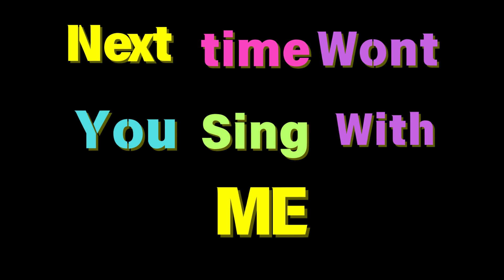ABC LULLABY Song